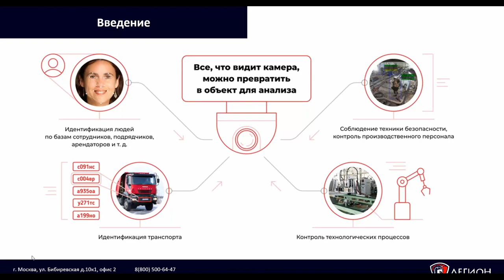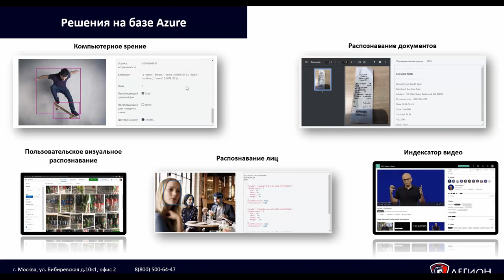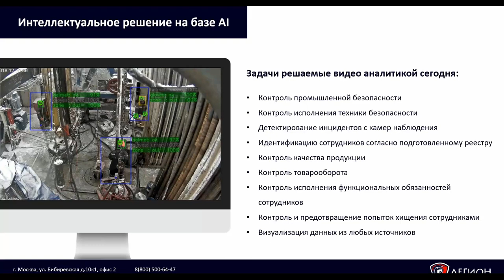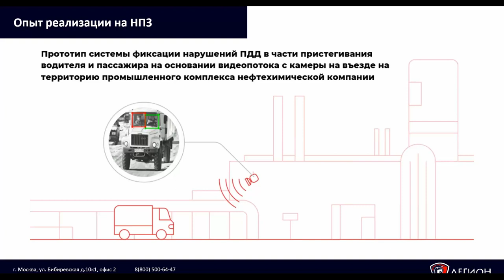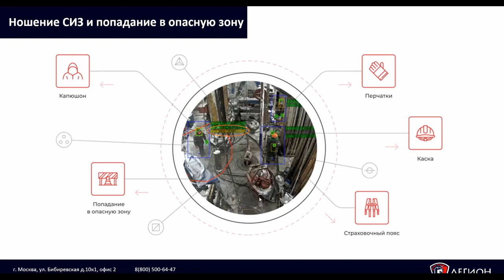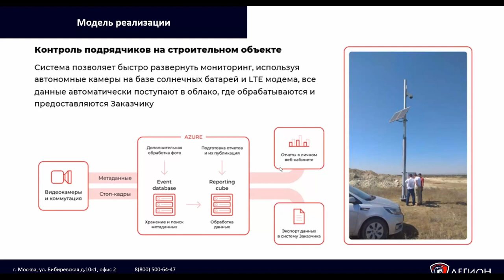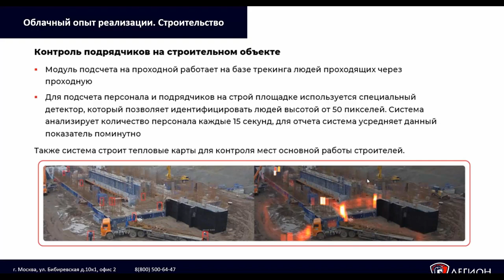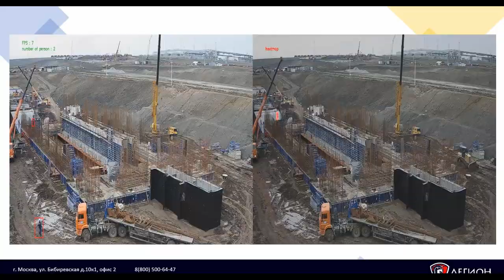Global Cloud Skills: Интеллектуальная видео-аналитика в Microsoft Azure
15 апреля 2021 года состоялась международная онлайн-конференция C3 Global Cloud Skills v-Tour
Спикер:
Алексей Бовин, продакт-менеджер Microsoft, ООО «Легион»